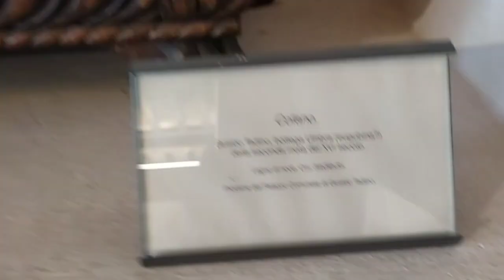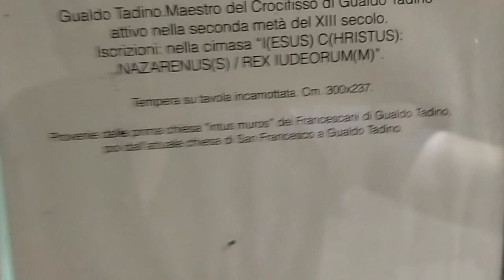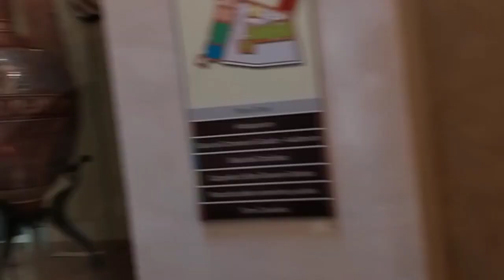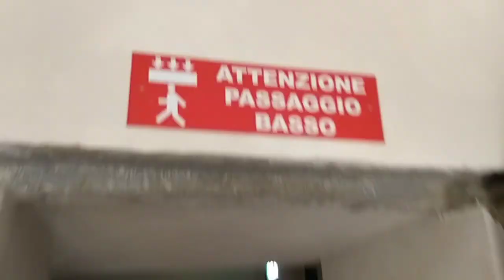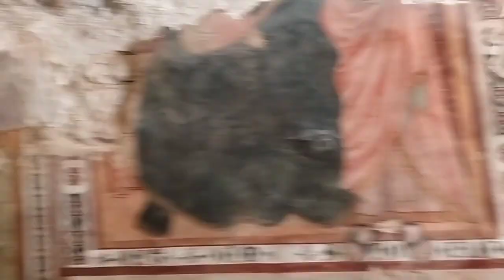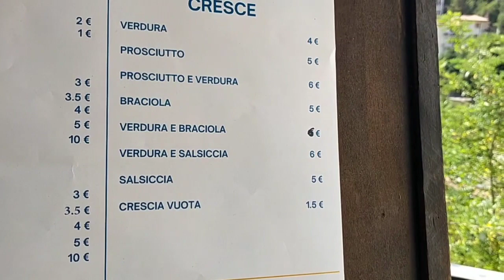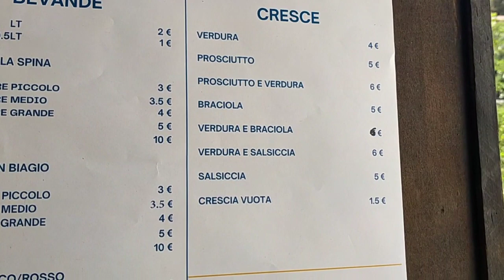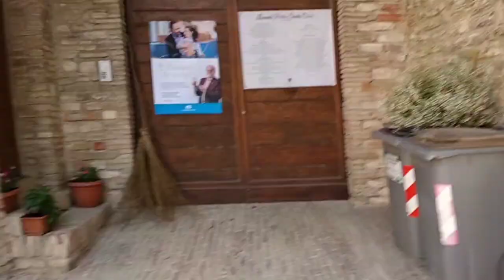Gualdo Tadino, Nocera Umbra e... imprevisti 🤭